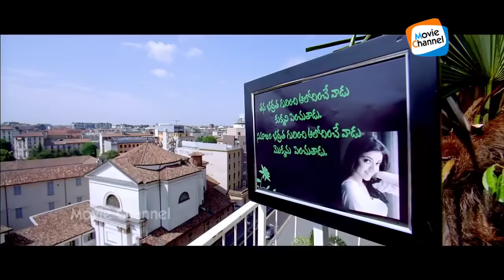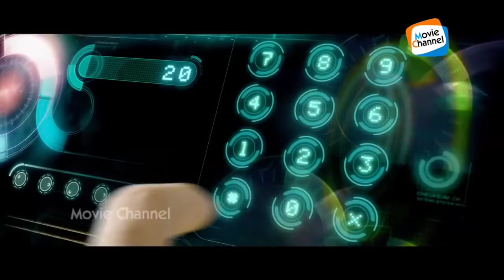BASHA 1 INDIAN HAUSA MOVIE- ALGAITA